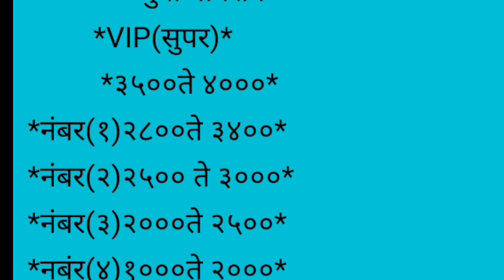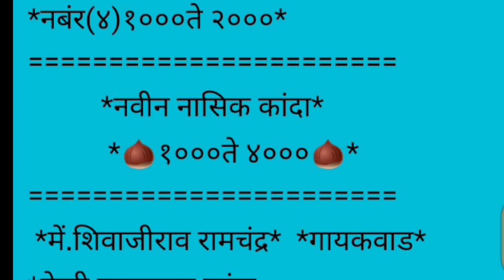अहमदनगर APMC कांदा बाजार भाव दि.12/12/2020